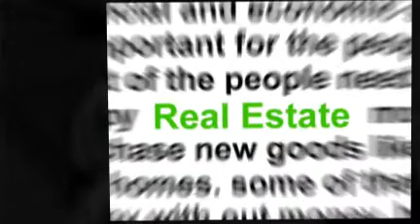beach, homes, nj, house, houses, LBI, long, beach, island,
Find your perfect LGI Beach Home at Beach Homes dot org.